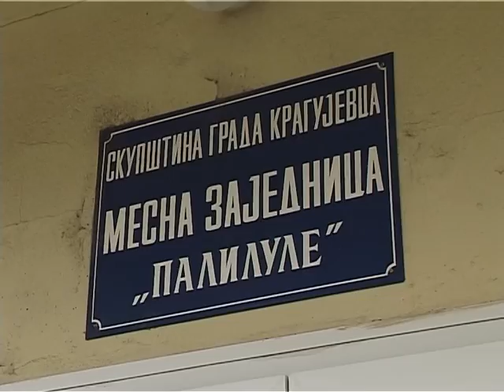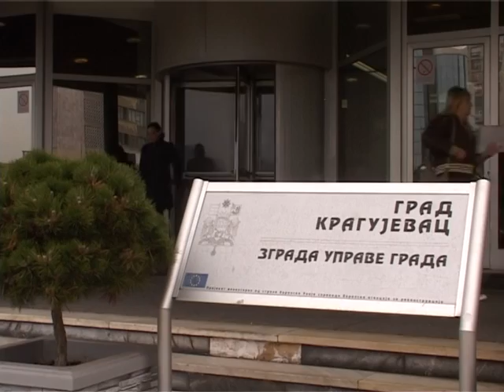Ulaganja u svim mesnim zajednicama